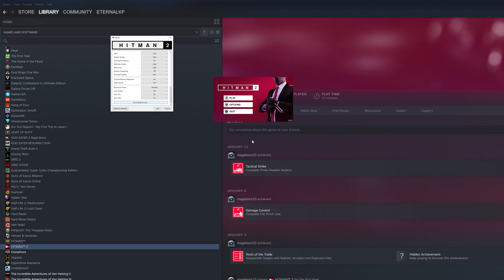RTX 3090 reBAR | Hitman 2 | max graphic 4K